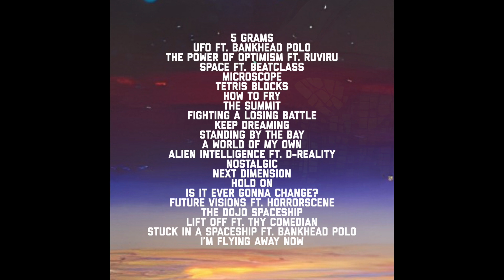Satori Rewire - UFO ft. Bankhead Polo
Produced by Satori Rewire